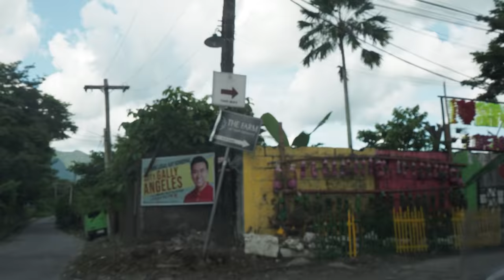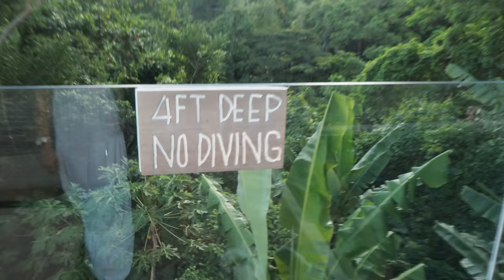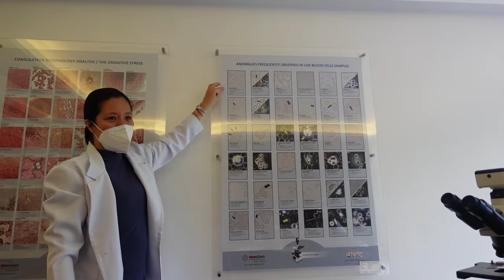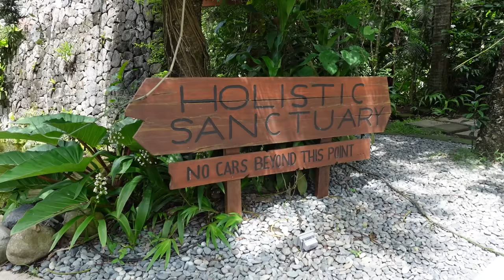JUNNIE BOY BIRTHDAY CELEBRATION | THE FARM AT SAN BENITO